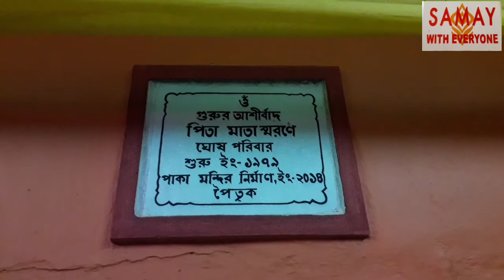দীপাবলিতে সকল কে মিলিয়ে দিলো ঘোষ পরিবার / Deepavali /KK Creation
Festival of Deepavali .
Festival of Lights and Color .In this content we  cover the Kali pujo /Diwali at Burdwan Dist ,  State of West Bengal ,India
In this content covered by Alok and KK Mallick from Burdwan Dist ,Ambagan Colony , State of West Bengal.India

People can enjoy the festival
Welcome to communicate us

দীপাবলির শুভেচ্ছা সকল কে ৷
Welcome to be a member of our Team

Team KK Creation